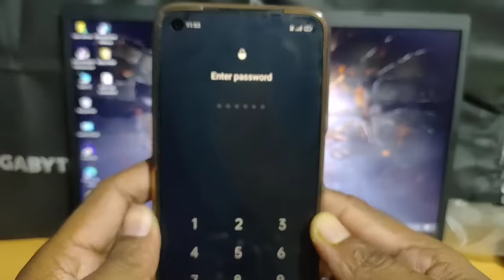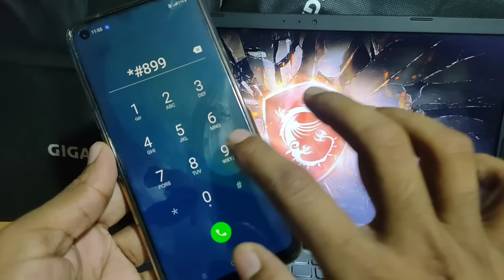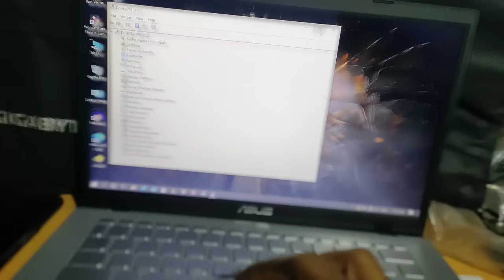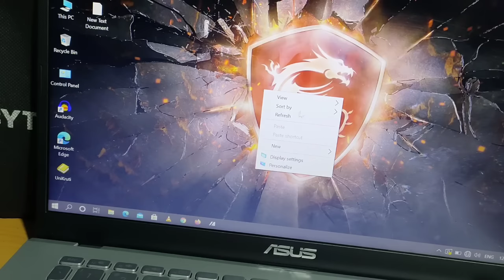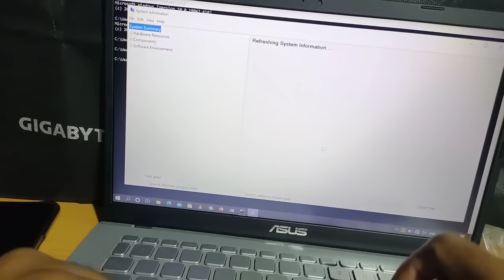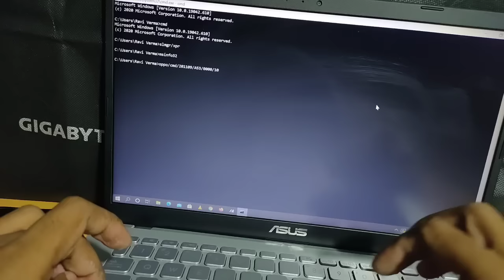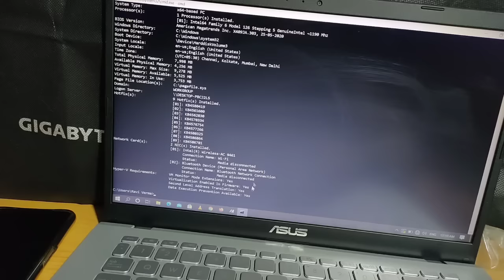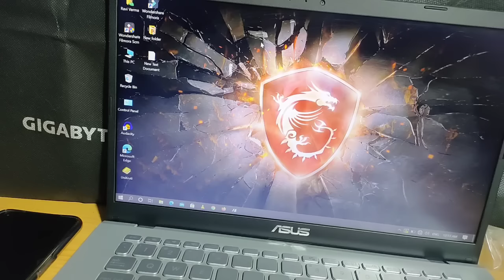How to unlock any mobile with Pc।।किसी भी मोबाइल का लॉक कैसे तोड़े || How To Reset Any Mobile Lock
You can also try Tenorshare 4uKey tool ) to Unlock Android Phone when forgot password. It is one of the easiest and quickest ways to remove Android password, pattern & fingerprint lock.

CAMERA Canon 200D Mark 2
2nd Camera Canon 90D
50MM LENS
CAMERA TRIPOD
TRIPOD FOR MOBILE
VLOG GORILLA POD
LIGHT STAND